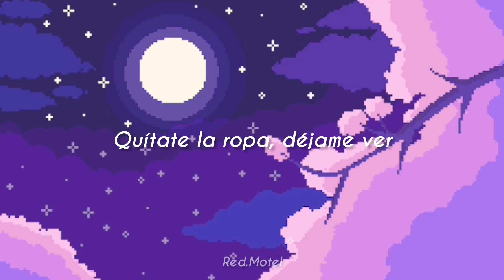Haroinfather; Princess Bubblegum (Traducida al español)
🌸💕Recuerda darle like al vídeo💕🌸

🍃 Si quieres que traduzca alguna canción que te guste, puedes pedírmelo abajo en los comentarios 🍃